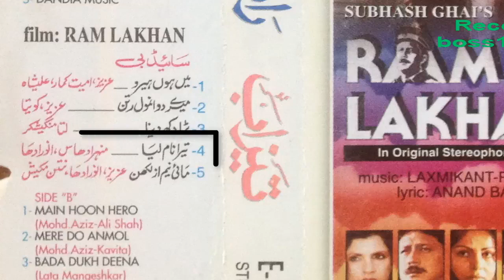Tera Nam Lia Tujhe Yad Kia Jhankar Ram Lakhan Anil Kapoor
Tera Nam Lia JHankar Ram Lakhan
Jhankar By EAGLE